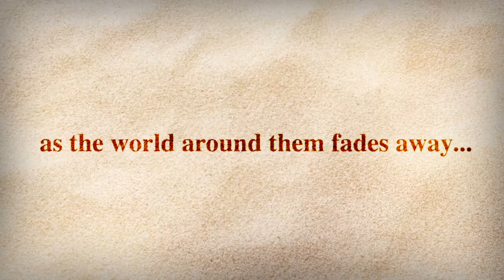ATELIER SHALLIE - 30 SEC AD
Release Date: 13 March 2015
Platform: PS3
In-game Text: English
Voice Option: English + Japanese

Atelier Shallie: Alchemists of the Dusk Sea closes the Atelier Dusk trilogy which was preceded by ‘Atelier Ayesha: The Alchemist of Dusk’ and ‘Atelier Escha and Logy: Alchemists of the Dusk Sky’. The Dusk trilogy is set on a backdrop of a world slowly coming to its end; a world in the dusk of its life.

As with ‘Escha and Logy’, In Atelier Shallie players can chose to play as one of two main characters: either the reserved, mission-focused Shallistera, daughter of a tribal leader who embarks on voyage to find a solution to a crisis affecting her homeland, as representative of her ailing father, or as the ambitious, energetic Shallotte, who has been struggling to bring success to the alchemy workshop since the passing of her father.

This dual main character system has been improved significantly with the addition of separate stories and multiple endings for both Shallistera and Shallotte.

More importantly, many other new features have been developed and improved after incorporating feedback from the Gust community. As a result the game now boast a new Environment System, which adapts according to the player’s actions. Through that material collected from the same source can be depleted and, in turn, become rare and more expensive to buy at the shop. This system also automatically adapts game difficulty to suit the player’s level making the game accessible to both newcomers and long-time fans.

There have also been significant changes to the battle system as it will now focus more on strategy and speed, while the time management system will be free from restrictions allowing for unlimited play time. Furthermore, this title is moving away from the linear character of the previous instalments by introducing a Quest system that allows players to venture of challenging side-quests and assignments not pivotal to the progression of the story.

Lastly, for the first time in the Atelier series, Atelier Shallie: Alchemists of the Dusk Sea will include a 360 degree camera, giving players more freedom as they explore a vast world map that has expanded greatly.